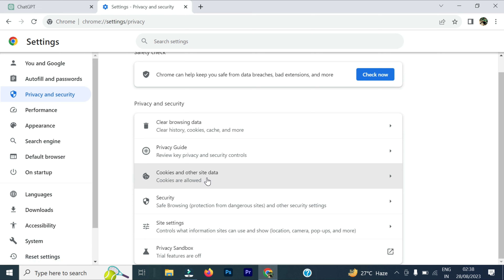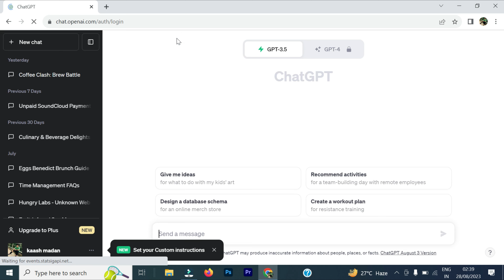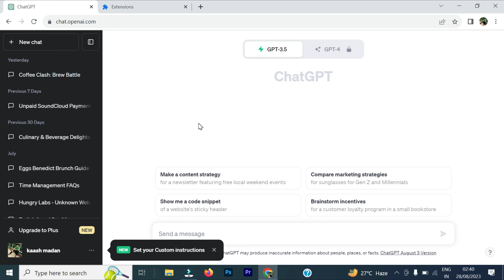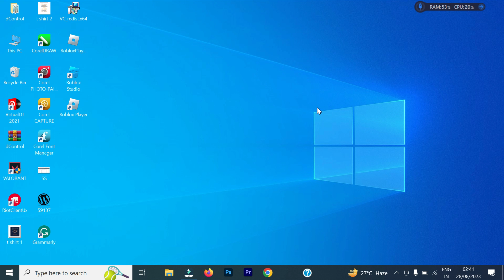How to Fix: Sorry you have been blocked on ChatGPT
Fix: Sorry You have been blocked on ChatGPT.
Are you getting any messages like "Sorry you have been blocked while using ChatGPT?"
In this video, I will teach you to fix sorry you have been blocked on ChatGPT.
The method shown in this video is very easy and understandable.
The method shown in this video is easy and understandable.

☑ Watched the video!
☐ Liked?